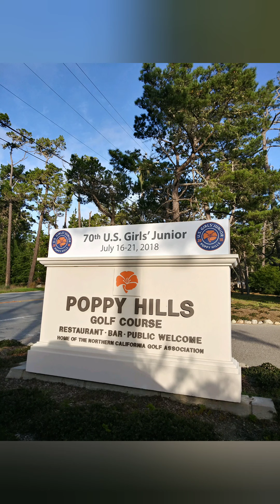Poppy Hills golf Course 18 hole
Birdie on Cherry Island Course Par 3 hole